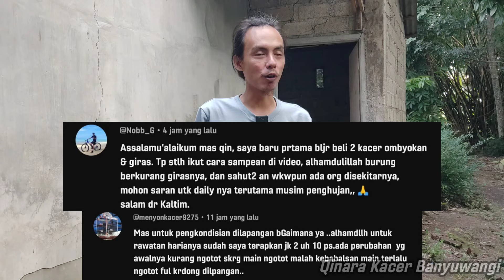2 in 1 | PAKAI CARA INI SAJA ⁉️ TIPS MERAWAT KACER MUDAH & SIMPEL | KACER GACOR BUKA EKOR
2 in 1 | PAKAI CARA INI SAJA ⁉️ TIPS MERAWAT KACER MUDAH & SIMPEL | KACER GACOR BUKA EKOR

CHANNEL : QINARA KACER BANYUWANGI
Membahas Seputar Perawatan Pada Burung Kacer, Cara Merawat Burung Kacer dan Tips Tips Terbaik Merawat Burung Kacer Seperti,
- Cara Merawat Kacer Dari Bahan
- Cara Merawat Kacer Muda Hutan Yang Masih Giras
- Cara Merawat Kacer Agar Gacor Bongkar Isian
- Cara Merawat Kacer Agar Gacor Buka Ekor
- Cara Merawat Kacer Agar Rajin Bunyi
- Cara Merawat Kacer Agar Jinak dan Tidak Gelabakan
- Cara Merawat Kacer Mabung atau Ganti Bulu
- DLL Semua Perawat Burung Kacer Dikupas Disini

terima kasih Untuk Teman-Teman Yang Selalu Mensupport